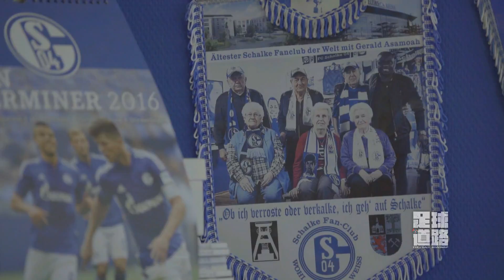足球道路番外1分钟：德国 沙尔克04的老球迷| NewTV华语纪录片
央视体育文化纪录片《足球道路》导演加长版。独家前线资料、完整名宿采访、台前幕后花絮独家曝光。